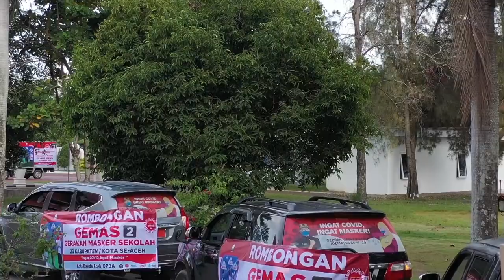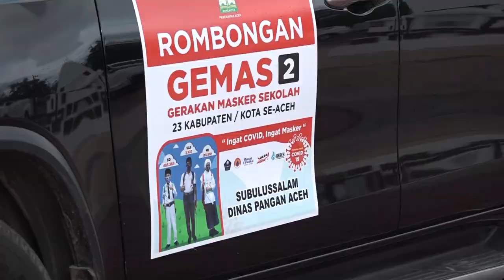Budayakan Pemakaian Masker, Gubernur Aceh Lepas Rombongan Gemas Tahap 2